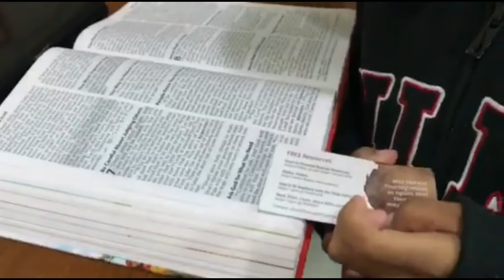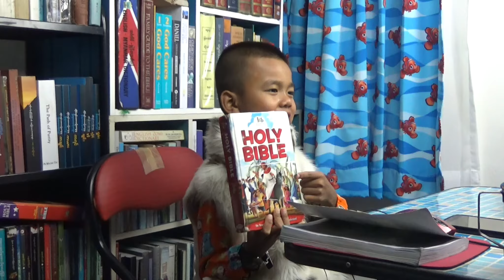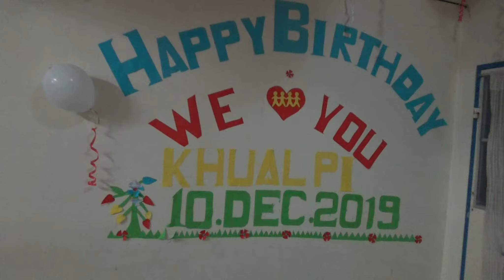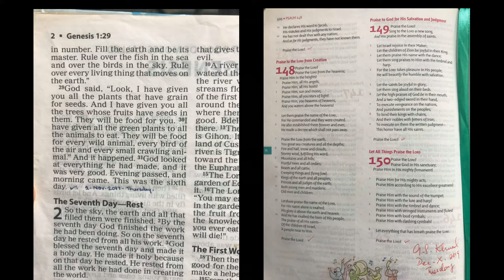Khualpi'7th BD and Reading the Whole Bible (First time)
He begins on Nov 2, 2017, and he finishes on Dec 10, 2019, from Genesis to Revelation.
We give thanks to the LORD because Khualpi is now 7 and he finishes reading the whole Bible on Dec 10, 2019. To God be the glory. He counts his blessings.

Khualpi kum 7 dong ong kep sak Topa tung lungdam ung. Tham lo in, Nov 2, 2017 pan LST sim a kipat Dec 10, 2019 in vail khat man ahih manin, Topa' minthanna hi ta hen.

သား ခါြလ္ပီးေလးရဲ့ အသက္ ၇ ႏွစ္တိုင္တိုင္ ပို႔ ေဆာင္ေပးတဲ့ ဘုရားသခင္ကို ေက်းဇူးတင္ပါတယ္။ ထို႔အျပင္ ႏို၀င္ဘာ ၂၊ ၂၀၁၇ က ေန က်မ္းစာကို စဖတ္တာ ဒီဇင္ဘာ ၁၀၊ ၂၀၁၉ မွာ တစ္ေခါက္ၿပီးသာြးၿပီမို႔ ႏႈတ္ကပတ္ ေတာ္ကို ဆာငတ္ေတာင့္တခငြ့္ေပးေတာ္မူေသာ ဘုရားသခင္ကို အထူးေက်းဇူးတင္ပါတယ္။ ဘုရားသခင္၏နာမ ေတာ္ ခ်ီးမမြ္းျခင္းခံရပါေစ ေသာ္။